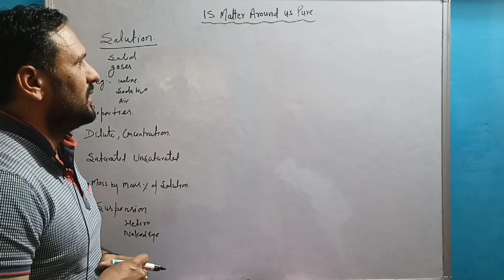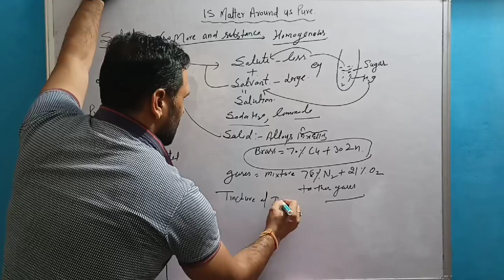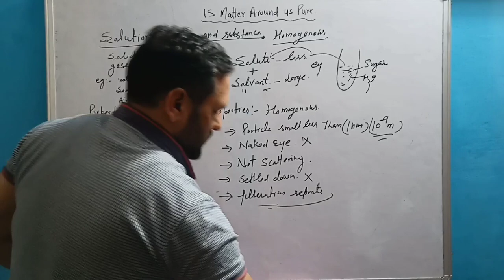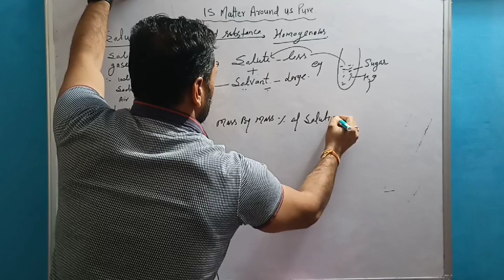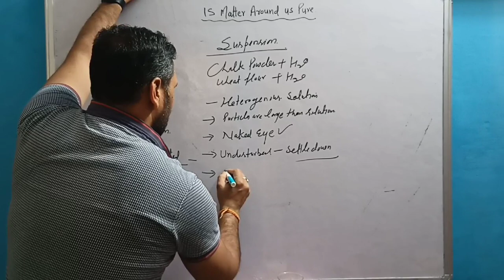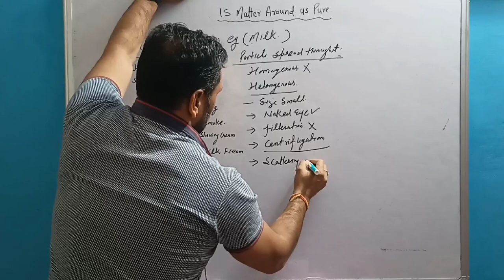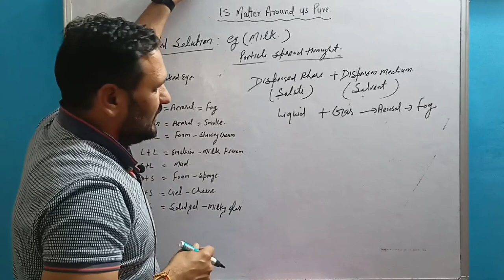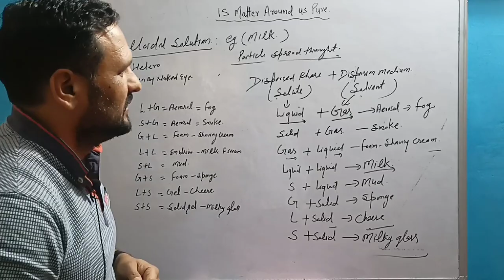Solution,Suspension And Colloidal Class 9th